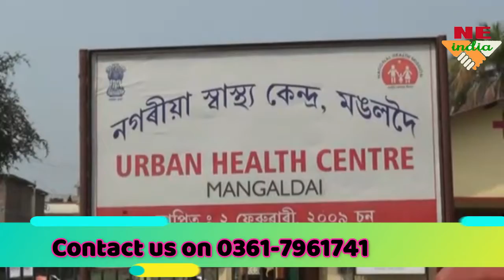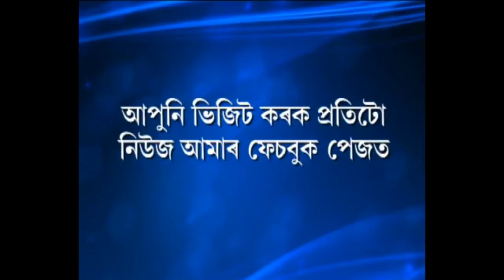মঙলদৈত বিশ্ব শ্ৰৱনহীনতা দিৱস